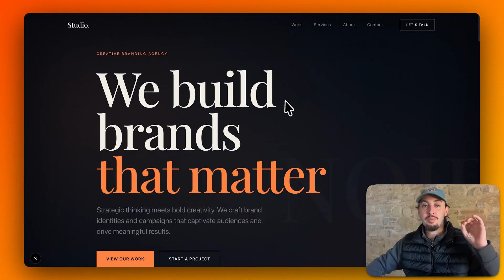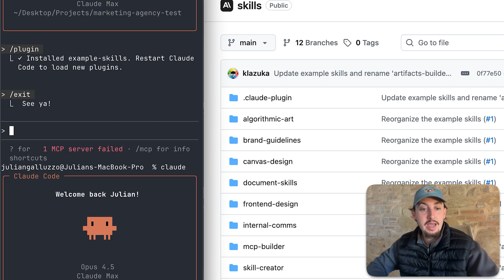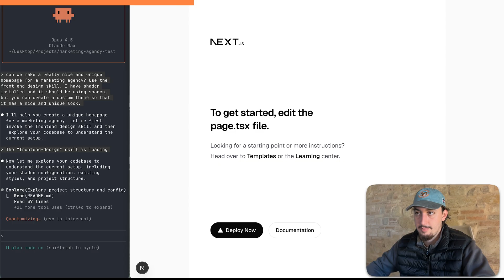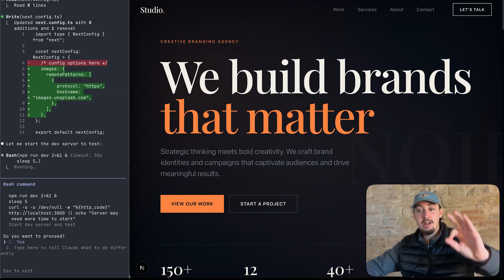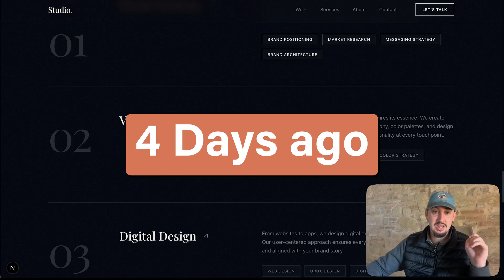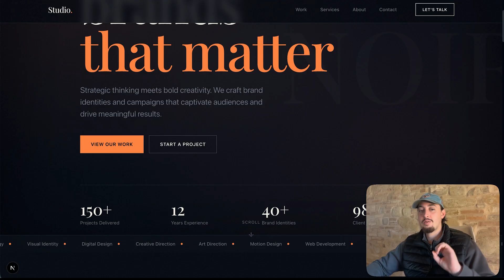Opus 4.5 With Claude Skills: Perfect AI Front Ends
Unlock the power of Claude 4.5 Opus with its groundbreaking skills feature to generate stunning AI front-ends that outshine Gemini 3. In this quick tutorial, discover how to install Anthropic's plugins and craft professional marketing agency homepages in just one prompt. Revolutionize your web design process with life-changing AI tools today.

TIMESTAMPS:
00:00 Introduction to Claude 4.5 Opus and Skills
00:45 Installing the Plugin from GitHub
01:30 Setting Up Claude Console and Prompting
02:00 Using Plan Mode for Customization
03:00 Reviewing the Generated Homepage
04:00 Demo of Responsive Design and Features
04:30 Conclusion and Next Steps

Claude 4.5 Opus is transforming AI front-end generation, allowing developers and designers to create professional websites faster than ever. By leveraging Anthropic's skills and plugins, you can produce high-quality, responsive homepages for marketing agencies without manual coding, surpassing previous models like Gemini 3 in design sophistication and efficiency.